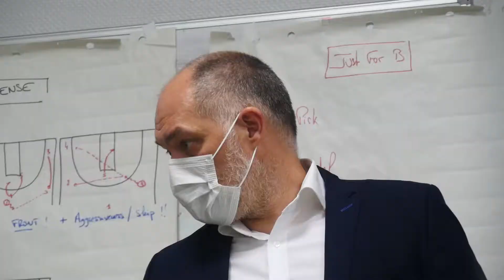Merci Ludo. Merci, merci et encore merci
Il est difficile d’écrire cet article après tant de choses vécues ensemble.

Ludovic Pouillart est arrivé à Gries en 2015, un autre temps pourrait-on dire, puisque le club n’avait à cette époque rien de professionnel.

Depuis, le BCGO et le plus grand entraineur de son histoire, nous pesons bien mots, ont parcouru énormément de chemin ensemble.

En plus de tous ces chiffres qui font tourner la tête et qui prouvent toute la qualité de ce grand technicien de notre sport, il y a également des fortes histoires d’amitié entre les supporters, les bénévoles et les dirigeants du club avec le coach et sa famille. Nous l’avons accueilli chez nous dans notre petit village comme l’un des nôtres depuis le premier jour, il nous l’a parfaitement rendu, et nous lui en sommes éternellement reconnaissants.

Après six années de collaboration réussies, c’est tout un chapitre qui se ferme avec la création de l’ASA. Le nom de Ludovic Pouillart sera marqué en très grand dans les livres d’histoire du basket griesois et alsacien comme l’unique coach pro de l’histoire du BCGO.

Mr Pouillart , vous êtes chez vous à Gries pour toujours, nous ne vous oublierons jamais. Merci pour tout. Merci merci et encore merci.